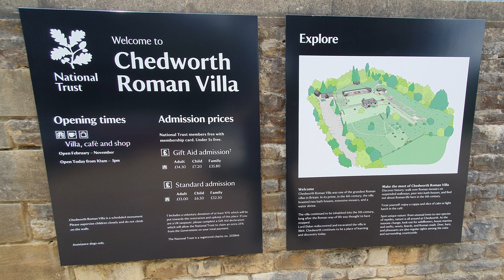The Cotswolds. Chedworth Roman Villa. England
A day out in the Cotswolds we went to visit the ROMAN VILLA at Chedworth. Such an historic, tranquil place well worth a visit if you are into your history. Apparently built in 120 AD.